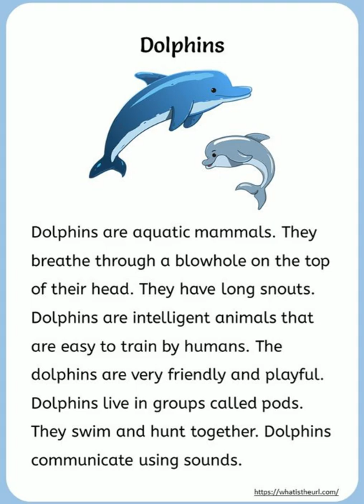Short essay || Dolphins || English